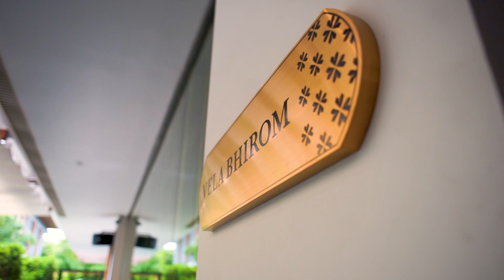Masala visits VelaBhirom at Villa Deva Resort | Masala Thai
Savouring the Stories of Old Siam: VelaBhirom at Villa Deva Resort and Hotel elevates and honours its traditional roots.